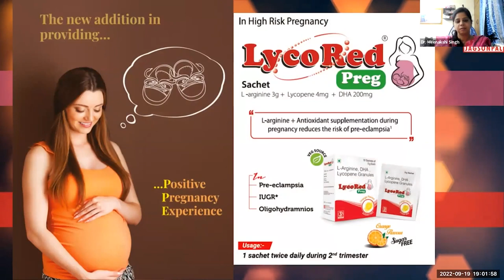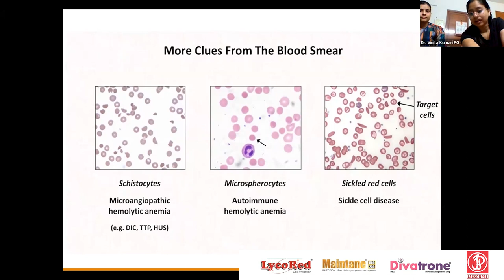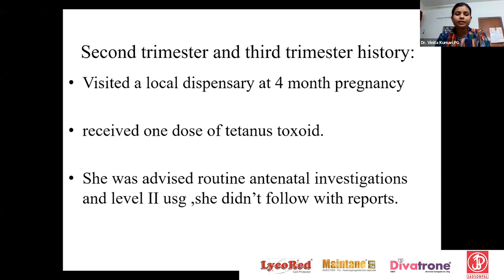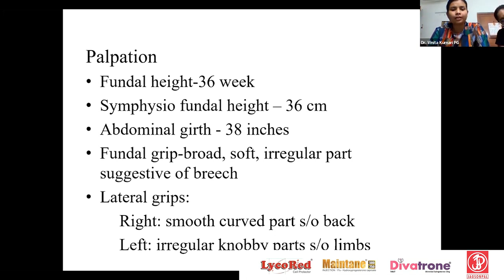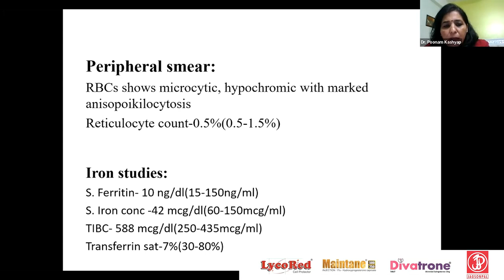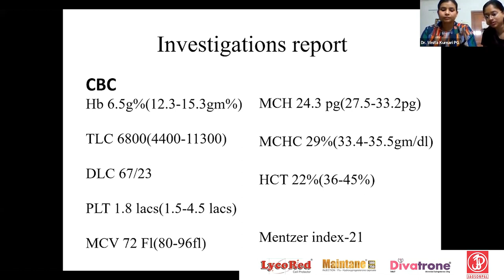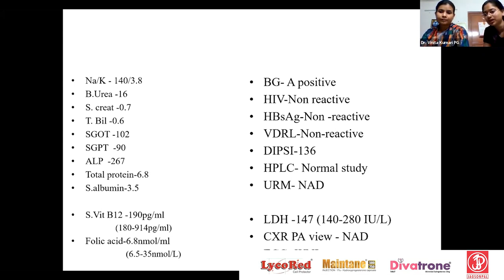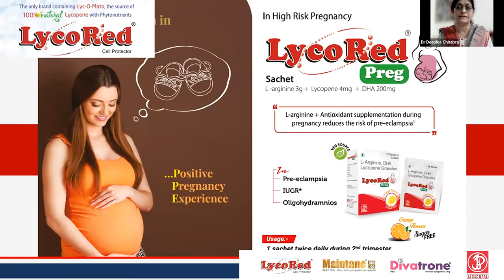Pregnancy with Anaemia - AOGD Delhi PG Forum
Pregnancy with Anaemia was presented by Post Graduates of Lady Hardinge Medical College Delhi during the AOGD Delhi PG Forum with Jagsonpal Pharma Ltd. as academic partner makers of LycoRed, Maintane, Doxypal DRL.

Coordinator Delhi PG Forum: Dr. Sunita Malik
Co-coordinator Delhi PG Forum: Dr. Shivani Agarwal

Moderators:
Dr. Meenakshi Singh, Prof. (Gyn & Obst) LHMC & SSK Hospital, Delhi
Dr. Poonam Kashyap, Associate Prof. (Gyn & Obst), Maulana Azad Medical College, Delhi
Chairperson: Dr. Reena Yadav, Prof. & HoD (Gyn & Obst) LHMC & SSK Hospital, Delhi
PG Residents OBG, LHMC, Delhi: Dr. Ashima Gupta, Dr. Vinita Kumari

AOGD office bearers:
President, Dr. Asmita Rathore
Vice President, Dr. Y M Mala
Hon. Secretary, Dr. Deepti Goswami
AOGD Coordinator, Dr. Niharika Dhiman

Jagsonpal Pharmaceuticals Ltd. presents LycoRed softgels the Ultimate Cell Protector with Lyc-O-Mato complex of lycopene to manage oxidative stress, Inj Maintane 250 & 500 17 alpha hydroxyprogesterone caproate, Divatrone tablets of Dydrogesterone 10mg and many more brands.